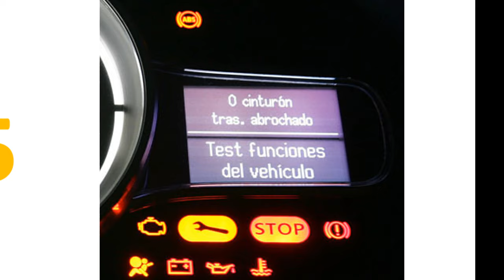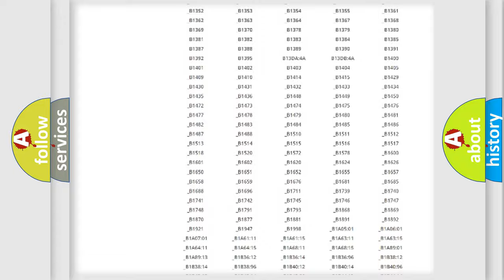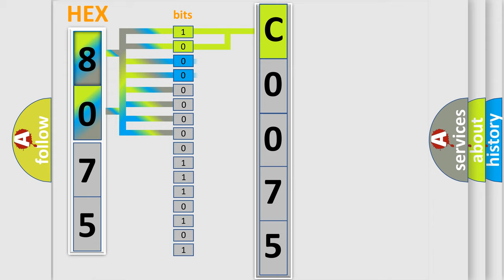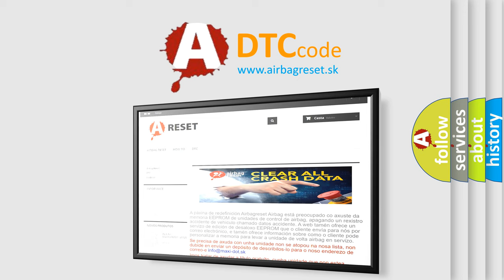DTC Nissan C0075 Short Explanation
Contents:
0:21 Basic DTC analysis according to OBD2 protocol standard.
1:48 Insight into programming
2:58 A diagnostically understandable description of the Diagnostic Trouble Code
3:05 Basic error definition

Make:
Subaru
Code:
C0075
Definition:
Sensor for internal pressure of cylinder 1 Short circuit to ground
Description:
Engine running